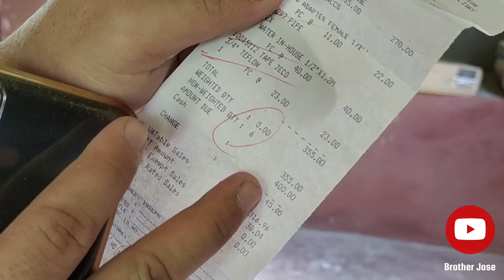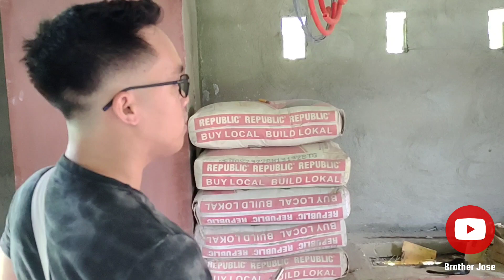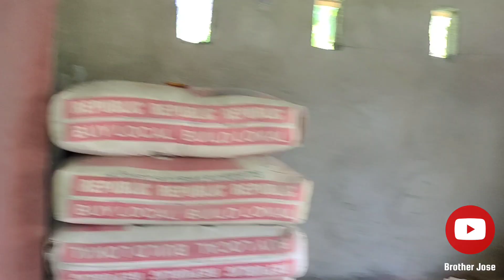May Blessings na naman! Pero nag kamali ako!